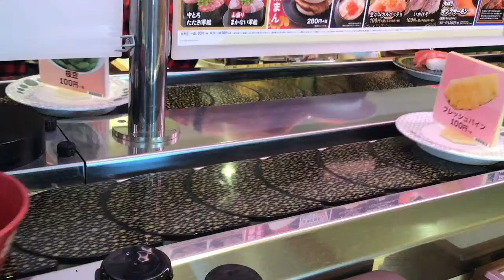はま寿司 フレッシュパイン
はま寿司のフレッシュパインです。